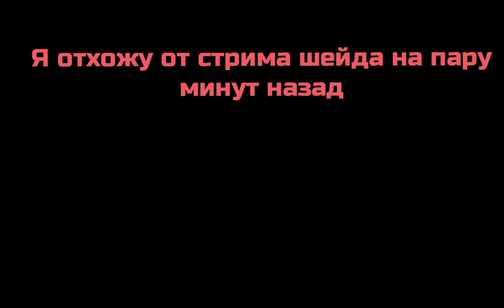ШЕЙД +FEFT=❤️🤝.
bpm blockpostmobile микснатурал бпм #1878 блокпост блокпост blockpost SHEIDSHOW черноград mix kroys mix Гейдшоу Стандофф 2#standoff2 Mix рекомендации устал НовоеВидео.